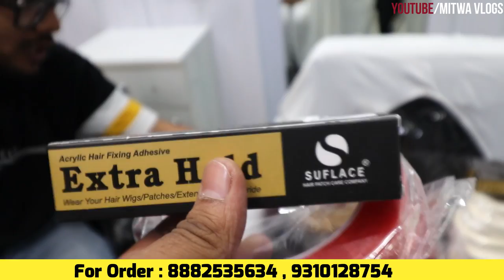Hair Patch COD से मंगाये | ₹1800 में Hair Patch | Hair Patch Wholesaler Delhi | Best Hair Patch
For Any Query plz msg me on Instagram
Shop Name- The Hair After
Address- dilshad garden, jhilmil colony, dariya ganj, laxmi nagar, old delhi etc